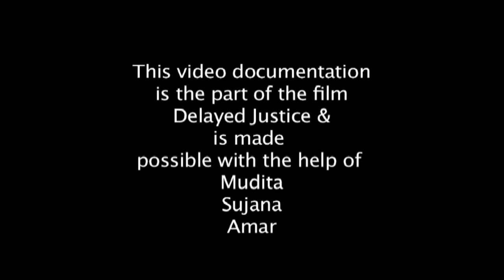Balagopal on Forest Rights Act